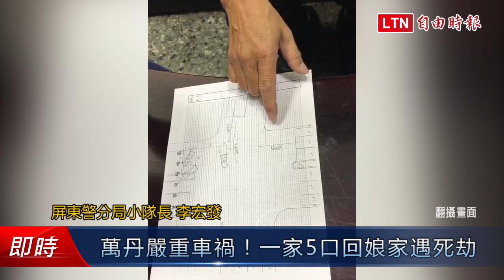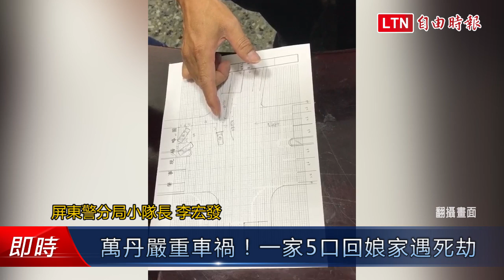萬丹嚴重車禍！一家5口回娘家遇死劫 3死2重傷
萬丹鄉昨晚發生3死7傷重大車禍，其中楊姓氏夫婦開車載著3名子女從高雄回娘家途中，卻在路口停等紅燈時，被楊姓女駕駛開車從方後追撞，造成一家5口3死2重傷，丈夫和一對兒女死亡，妻子和小兒子倖存，但都受到重傷，正在醫院與死神拔河。